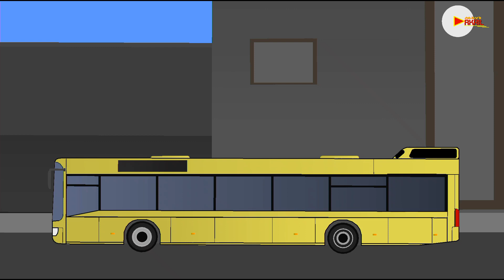Fart 2 | STICK ANIMATION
-CREDITS-
Characters, Sounds, effects and more :